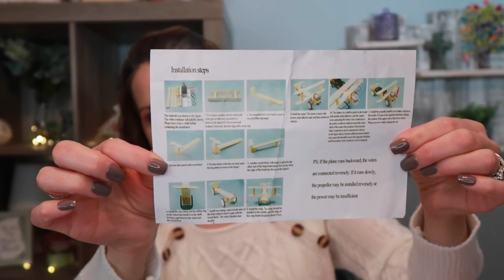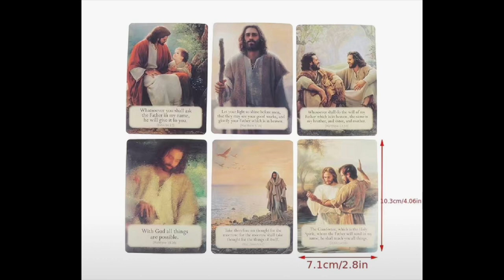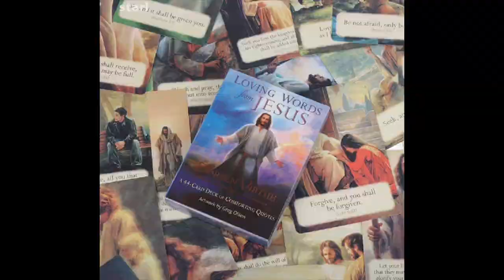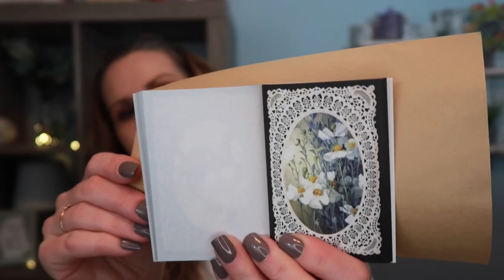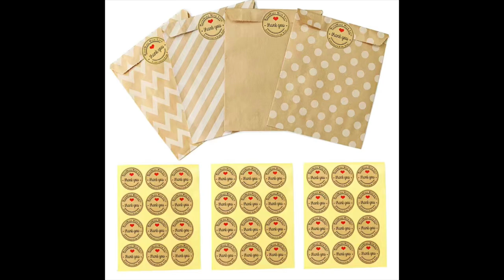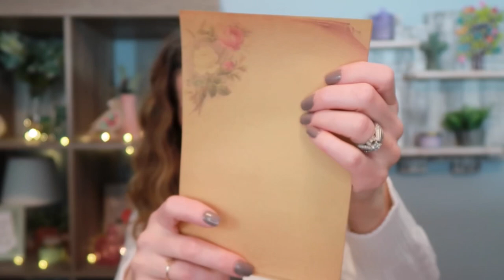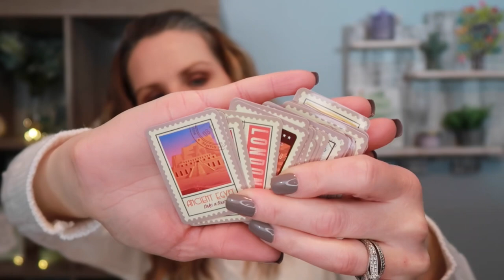Huge Temu Haul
Thanks for hanging out! I would love to hear from you!! Have a blessed day, friends! ❤️

Thank you so much for your support on my channel. It means more than you know.❤️

Wooden Plane Biplane Scooters Model Toy, Electronic Powered For Kids, Science Learning

Loving Words From Jesus Oracle Cards Tarot Prophecy Divination Party Board Game

12rolls/set Cartoon Journal Washi Tape For Arts And Crafts, Scrapbooking Supplies, Gift Wrapping

Outdoor Multifunction Waist Bag, Sports Crossbody Bag, Women's Versatile Chest Bag & Fanny Pack

5pcs Pink Cotton Fabric, Flower Printed Cheongsam Fabric, Kimono Dress Fabric, Home Textile Patchwork Material

5pcs Purple Cotton Fabric, Flower Printed Cheongsam Fabric, Kimono Dress Fabric, Home Textile Patchwork Material

Vintage Style Rabbit Theme Pendant Necklace Time Gemstone Bronze Necklace Personality Easter Gift

6PCS Correction Tape,Mini Correction Tape For Student Applicator For Instant Corrections Cute Correction Tape

60Sheets Vintage Scrapbook Paper Journaling Scrapbooking Supplies Kit Aesthetic Decorative Craft Paper For Notebook, Bullet Journal, Junk Journal,DIY Materials

100pcs Mini Wooden Love Heart Wedding Table Scatter DIY Craft Accessories Rustic Wedding Party DIY Decoration Favor Scrapbooking

1 Roll Lace Ribbon Clothing Decoration Accessories Linen Roll DIY Handmade Material Color Lace 10 Meters

24pcs, Kraft Paper Bag (5.2"x6.6") With Stickers, Celebrity Gift Bag, Scene Decor, Holiday Accessory, Birthday Party Supplies

10pcs/Set Paper Chinese Painting Paper Calligraphy Painting Paper Plant Chinese Style Vintage Letter Paper Stationery

Vintage travel stamps - SOLD OUT

Children's Handmade Color Paper Origami Primary School Students Handmade Color Origami Square A4 Color Origami